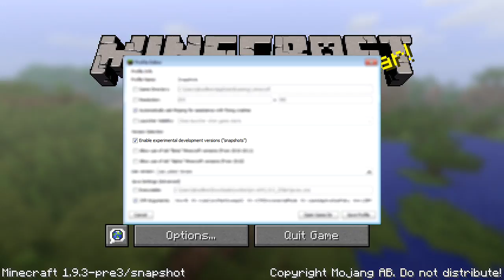What's New in Minecraft 1.9.3 Pre-release 3?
Today Mojang released Minecraft 1.9.3 Pre-release 3 - a pre-release snapshot for Minecraft 1.9.3. This update contains a crash fixes, and an unannounced change to blocking of servers!

If you want to play this pre-release, edit your profile in the minecraft launcher and check the "use development versions (snapshots)" checkbox.  Keep in mind that snapshots are unstable - they can break your world if you are unlucky - keep backups!

Interested in joining the slicedlime fan server? Check this out

You can find all my inventions and maps at my web